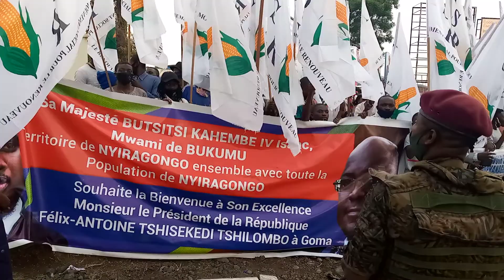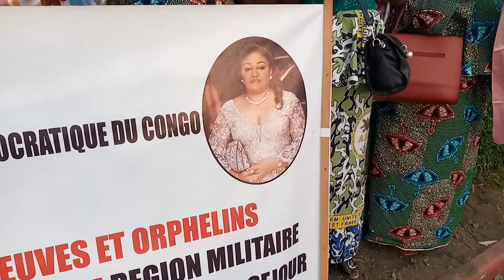Ambiance à l'aéroport international de Goma avant l'arrivée du Chef de l'Etat FATSHI ce 12 Juin 2021